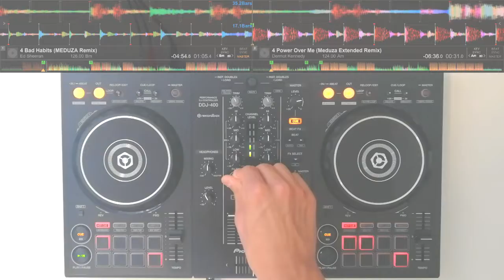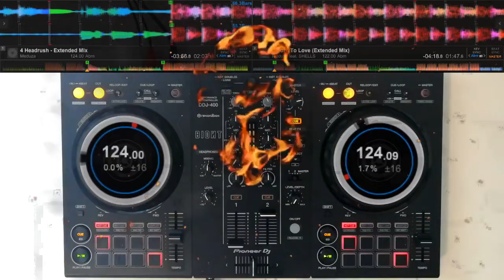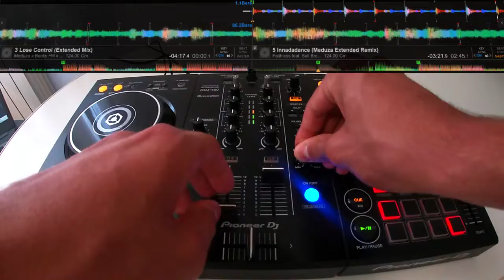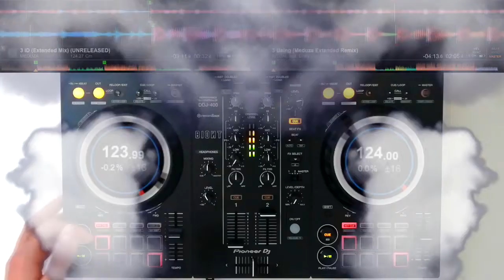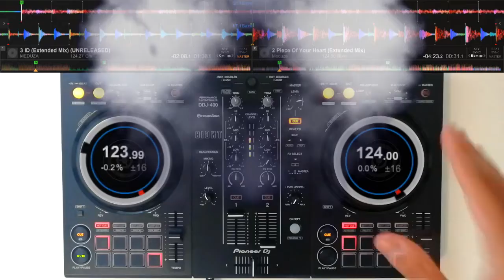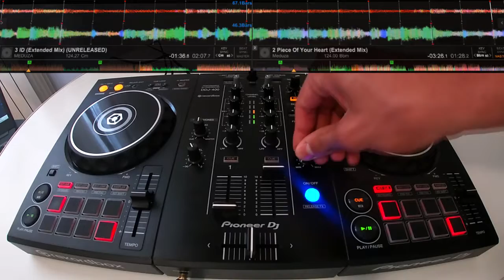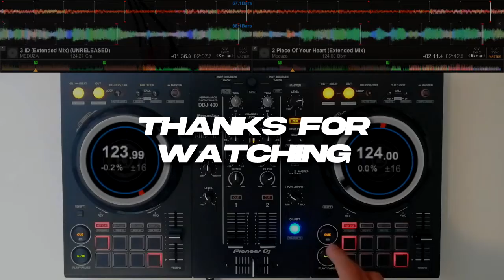MEDUZA MIX 2021 | DDJ-400 🔥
🔥 GO CHECKOUT MY HOUSE PLAYLIST ON SPOTIFY 🔥

CIAO!!!
I'm 16 years old and I'm from Italy.
I have a big passion for music.
I'm a producer and a Dj.

🔥Tracklist🔥
00:00 - Ed Sheeran - Bad Habits [Meduza Remix]
01:40 - Dermot Kennedy - Power Over Me (Meduza Remix)
02:36 - Lifelike & Kris Menace - Discopolis 2.0 (MEDUZA Remix)
03:37 - MEDUZA — Paradise feat. Dermot Kennedy (Cassian Remix)
04:24 - MEDUZA — Paradise feat. Dermot Kennedy (Cassian Remix) VS. R Plus - My Boy (Meduza Remix)
05:07 - R Plus - My Boy (Meduza Remix)
05:56 - Meduza feat. SHELLS - Born To Love
07:10 - MEDUZA feat Elroii - Headrush
09:00 - Faithless - Innadadance (Meduza Remix)
11:23 - MEDUZA, Becky Hill, Goodboys - Lose Control
12:33 - Ritual - Using (Meduza Remix)
14:06 - MEDUZA - ID
15:07 - MEDUZA, Goodboys - Piece Of Your Heart

[IGNORE THIS]
Made with rekordbox